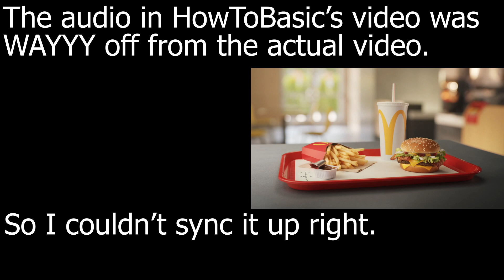How To Basic's Travis Scott Burger Animation Comparison to Original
please help me why did i make this...